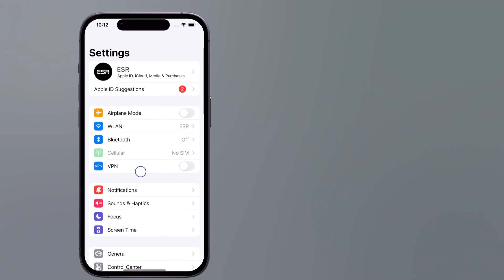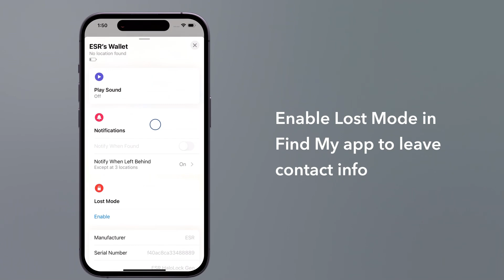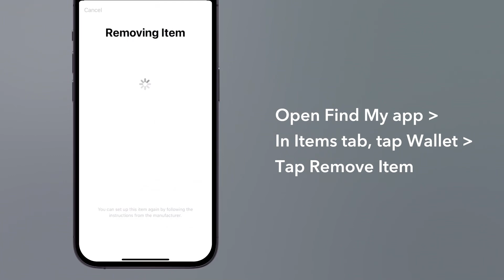2K609 ESR Geo Wallet Stand (HaloLock) Tutorial l Always Find Your Wallet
Introducing Always Find Your Wallet l ESR Geo Wallet Stand (HaloLock) 2K609 Magnetic Card Holder Wallet Stand Grip Finger Loop Compatible with Apple Find My

👉 Features:
Stronger Magnetic Lock: Magnets have a holding force of 1,500 g, more than twice as strong as the Apple MagSafe wallet. This ensures that the wallet stays securely attached to back of a phone when in a pocket, being used as a stand, and during regular everyday use
Unique Card Slot Design: Space for up to 3 cards. The inside of the card slot has a dynamic tension spring that ensures cards are secure whether there are 1, 2, or 3 cards inside. Cutout at the bottom makes removing cards easier
Compatible with Apple Find My: You can see the real-time location, play a sound, and receive Left Behind notifications (50m connectivity range)
Highly Adjustable Portrait & Landscape Stand: Choose from portrait or landscape at any angle between 15° and 170° to find the perfect position to watch your favorite shows, FaceTime, or browse
Secure-Grip Finger Loop: Finger loop on the back of wallet. Can be pulled open and locked in place so that the user can put their finger through and get a more secure grip on their phone.
Long Battery Life: The Wallet is charged by using USB-C to pin charging cable, so that it can be used for longer

👉Specification:
Model: 2K609
Compatible with:  iPhone 15/Plus/Pro/Pro Max/iPhone 14/Plus/Pro/Pro Max/iPhone 13/13 Pro/13 Pro Max/12/12 Pro/12 Pro Max, official Magnetic cases and ESR HaloLock cases, Not compatible with iPhone 13/12 mini
Material: Steel + vegan leather +  magnets
Battery life: 3 months (Battery only needs to be charged once every 3 months）
Charging time: 1 hr 30 min
Charging status light is orange during charging and turns green when the battery is fully charged
Officially Certified Find My Module:

Wallet has an official Find My module certified by Apple. Unlike the Apple MagSafe Wallet which connects via NFC and can only be tracked when attached to the user's phone, the HaloLock™ Geo Wallet connects via Bluetooth so it can be tracked independently.
The user is able to track the real-time location of their wallet at all times whether it is attached to their phone or not. It also has a speaker that plays a sound to the identify exact location of the wallet if it is not visible

👉TVCMALL your one-stop B2B shop for wholesale cellphone accessories, 3C consumer electronics and more, serving over 1.5 million online customers worldwide! We address the top three challenges for wholesalers and dropshippers

1. Product Selection: Choose from 1000K+ SKUs with 10K+ new products added weekly and curated monthly best-sellers. We cover 10+ categories including electronics, home & garden, sports & outdoors, and baby & toys. Enjoy a diverse and reliable supply chain!

2. Inventory Flexibility: Most products have no MOQ (minimum order quantity). Wholesale pricing for any quantity, fast delivery in 4-6 days, and flexible shipping options to keep your funds moving quickly.

3. Time Efficiency: No need to juggle multiple suppliers. We offer a one-stop solution for wholesale, customization, dropshipping, and sourcing, including tailored OEM/ODM solutions for personalized needs.

Make your business easier and more profitable with TVCMALL!